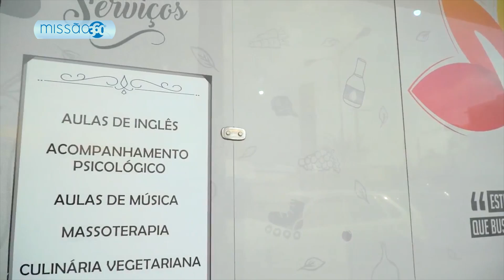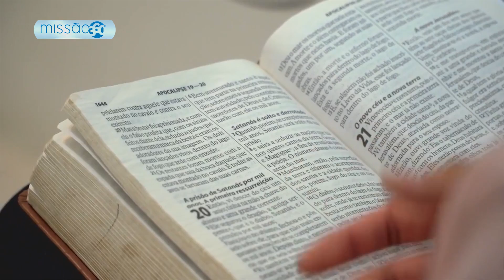Costureira Ruth leva pessoas a Jesus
Por meio da sua profissão, Ruth consegue comunicar o amor de Jesus aos seus clientes.